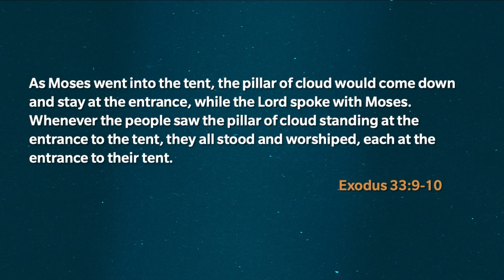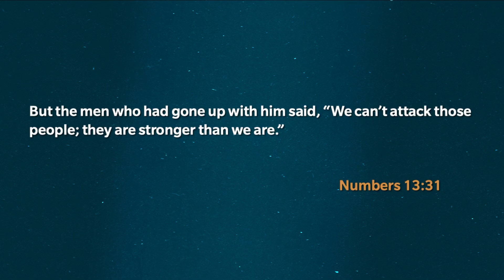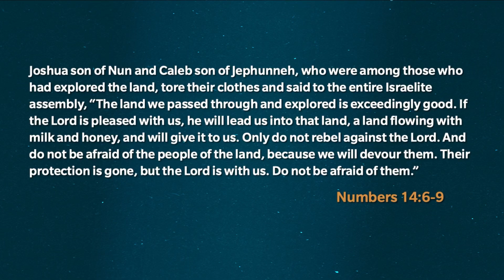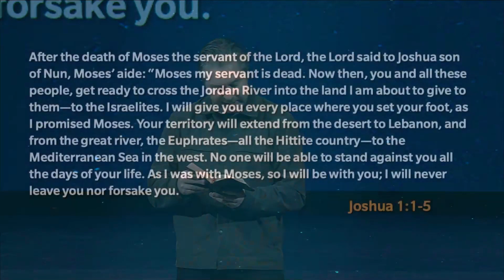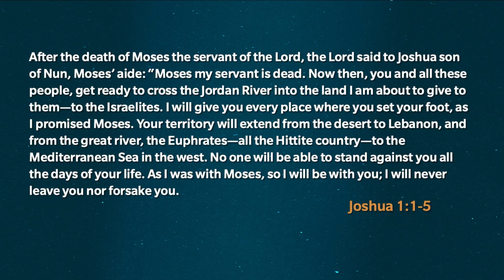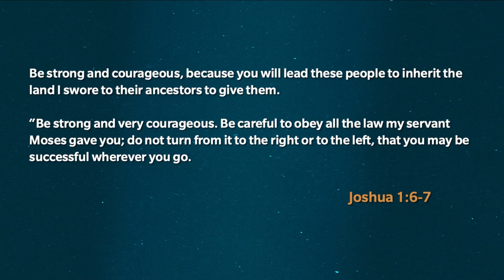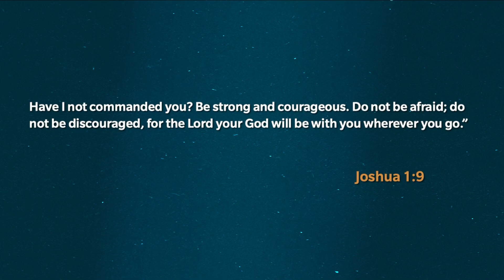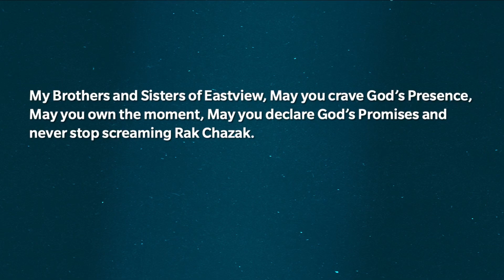A Blessing for Eastview || Sermon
A Blessing for Eastview
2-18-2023 || Steve Carter || Joshua 1